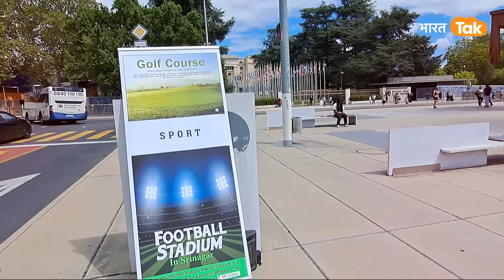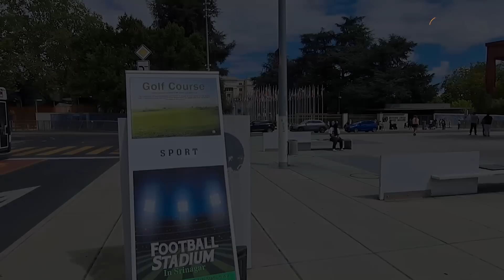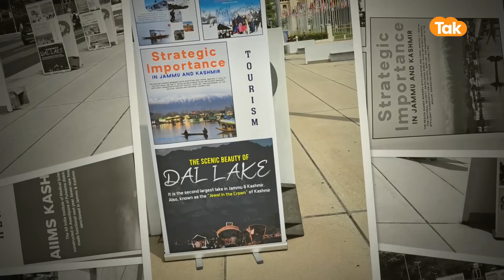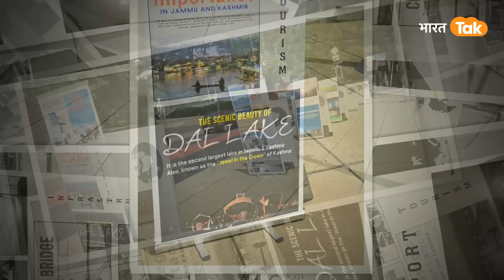इस देश में Jammu Kashmir के विकास को Posters के जरिए दिखाया गया, झूम उठे Indians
ये जिनेवा में UN के सामने लगाए गए हैं...अंतर बस ये है कि पहले लोग यहां आकर प्रोटेस्ट करते थे, और अब इन बैनर्स के जरिए दुनिया को नया कश्मीर दिखा रहे. जम्मू-कश्मीर में 4 साल पहले धारा 370 हटाए जाने के बाद कई बदलाव देखे गए. घाटी में आतंकी घटनाओं में कमी आई. स्लामी आतंकवाद, पथराव जैसी घटनाएं सब ठप पड़ गईं. लोग बिना डरे सड़कों पर उतरे और अब तो जम्मू कश्मीर विकास की नई बुंलिदयों पर पहुंच चुका है .इस बार की पर्यटकों की भीड़ इसका प्रमाण थी.